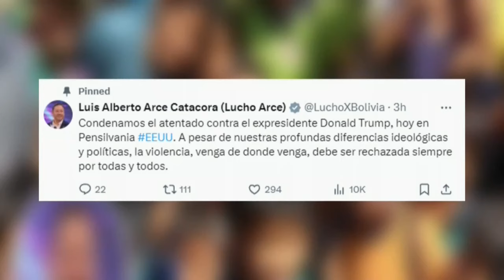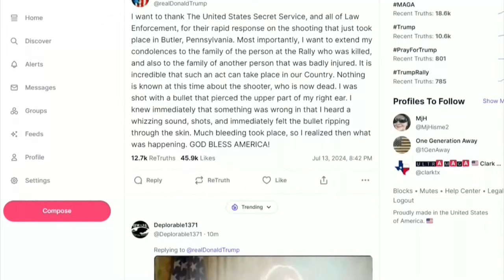Atentado contra Donald Trump desata tensión internacional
En un evento que ha estremecido a Estados Unidos, el expresidente Donald Trump fue blanco de un atentado durante uno de sus eventos de campaña en Pennsylvania el13 de julio. Trump, quien aspira nuevamente a la Casa Blanca, fue evacuado de emergencia después de un tiroteo en el que resultó herido en la oreja derecha. Trágicamente, el incidente dejó dos muertos, incluyendo al presunto tirador.